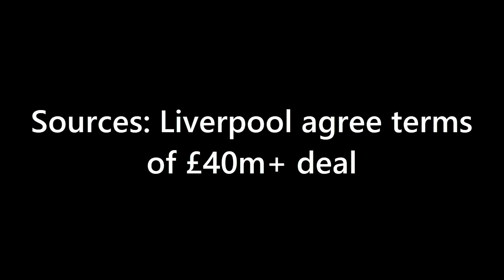BREAKING: Liverpool Agree Terms Of £40m+ Deal Off-Pitch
Liverpool have agreed a new shirt sleeve sponsorship deal with Expedia worth over £40million, sources have told Football Insider.

The previous agreement with the online travel company was worth around £9million per year.

It is believed that the new agreement, which will run for four years and as announced by the club last Friday, is on “improved terms”.